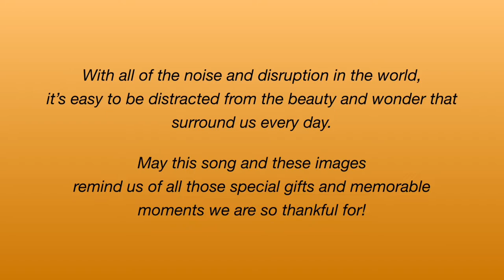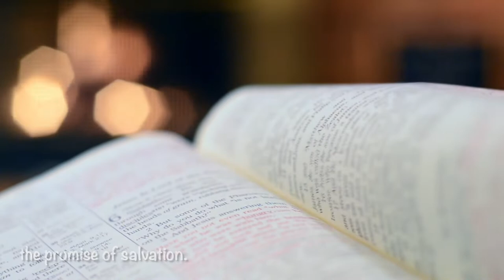A Thanksgiving Prayer / Don Besig and Nancy Price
“A Thanksgiving Prayer” - Music by Don Besig, Words by Nancy Price (pub. Harold Flammer)

This quiet, reflective song pairs an original melody with the familiar tune “We Gather Together” to express the thanks and praise for the gifts and special moments in life.  It is performed by the Harold Flammer Singers.